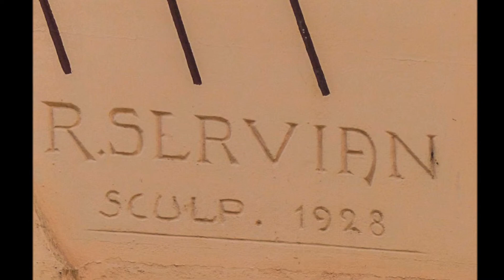Art Déco à Avignon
Les plus belles réalisations Art Déco de la ville d'Avignon dans le Vaucluse (84). Théâtre, cinéma, habitations particulières, monument aux morts...

Musique J-S Bach